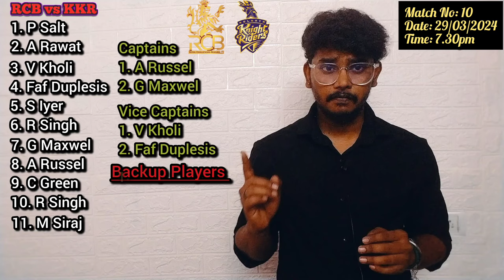RCB vs KKR Dream11 Predictions | Royal Challengers Bangalore vs Kolkata Knight Riders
IPL 2024 RCB vs KKR Dream11 Predictions

IPL 2024 Royal Challengers Bangalore vs Kolkata Knight Riders ipl l

 RCB vs KKR Dream 11 prediction

1. Royal Challengers Bangalore vs Kolkata Knight Riders Dream11 Prediction
2. Fantasy Cricket Tips for Royal Challengers Bangalore vs Kolkata Knight Riders
3. Key Players for Dream11 in Royal Challengers Bangalore vs Kolkata Knight Riders
4. Expert Analysis for Dream11 Fantasy Cricket Royal Challengers Bangalore vs Kolkata Knight Riders
5. Captain and Vice-Captain Picks for Dream11 Royal Challengers Bangalore vs Kolkata Knight Riders
Royal Challengers Bangalore vs Kolkata Knight Riders Dream11 Team Prediction
7. Dream11 Team Selection for Royal Challengers Bangalore vs Kolkata Knight Riders
8. Royal Challengers Bangalore vs Kolkata Knight Riders Dream11 Fantasy League Tips
9. Best Dream11 Strategy for Royal Challengers Bangalore vs Kolkata Knight Riders Encounter
10. Royal Challengers Bangalore vs Kolkata Knight Riders  Dream11 Match Preview and Prediction

1. RCB vs KKR Dream11 Fantasy Cricket Tips
2. RCB vs KKR Dream11 Team Prediction
3. Fantasy Cricket Tips for RCB vs KKR Match
4. Key Players for Dream11 in RCB vs KKR Encounter
5. Captain and Vice-Captain Picks for Dream11 RCB vs KKR
6. Dream11 Team Selection for RCB vs KKR
7. RCB vs KKR Dream11 Expert Analysis and Prediction
8. Dream11 Fantasy Cricket Strategy for RCB vs KKR Match
9. RCB vs KKR Dream11 Best Picks
10. RCB vs KKR Dream11 Match Preview and Prediction